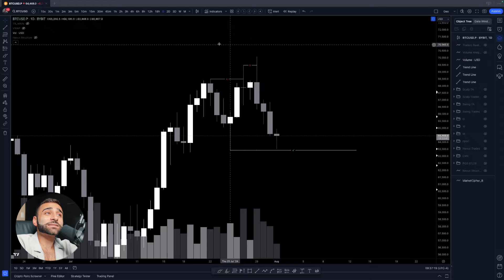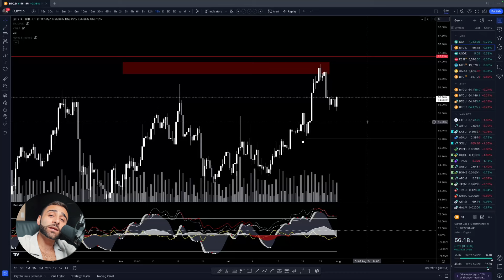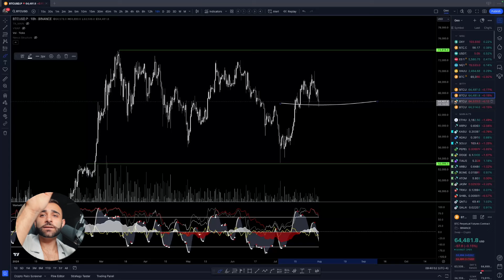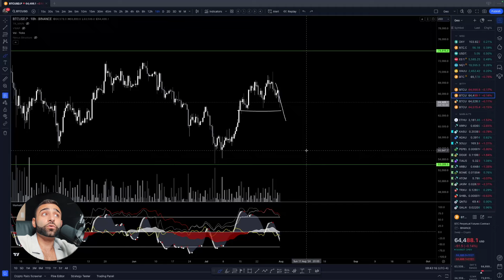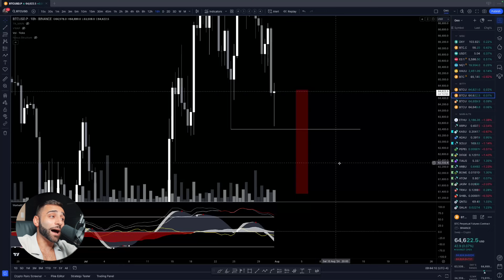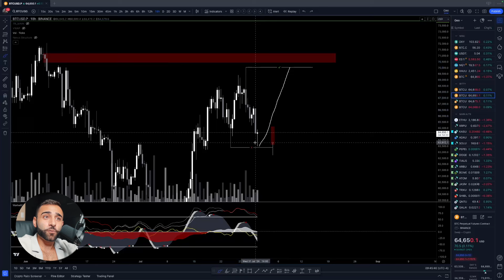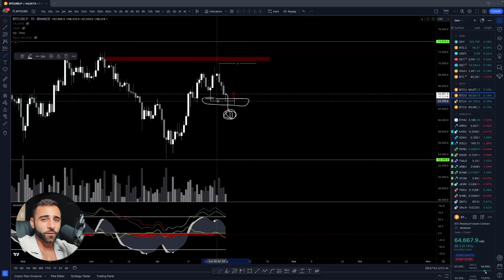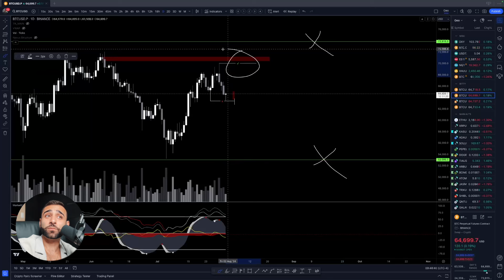Crypto's Most Important Week (Bitcoin and Alt Coins)